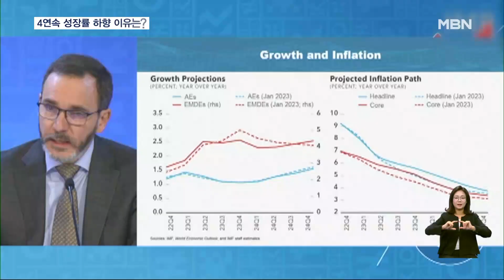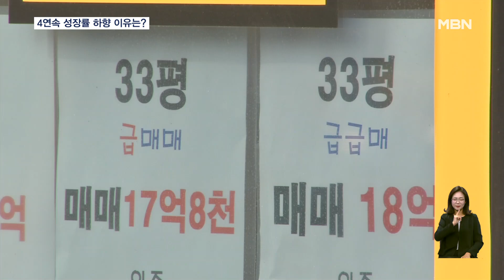IMF "한국 성장률 하향 이유, 반도체 업황·내수 둔화" [굿모닝 MBN]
【 앵커멘트 】
  한국의 올해 경제 성장 전망을 4번 연속 하향 조정한 국제통화기금 IMF가 반도체 시장의 악화와 내수시장 둔화를 이유로 꼽았습니다.
  미국과 유럽의 은행 파산 여파는 한국에 제한적일 것으로 내다봤습니다.
  고정수 기자입니다.

【 기자 】
  미국 워싱턴 D.C.에서 열린 국제통화기금 IMF와 세계은행의 춘계 총회.

  세계 경제 성장 전망이 어둡다는 점은 또 한 번 확인됐습니다.

▶ 인터뷰 : 게오르기에바 / 국제통화기금(IMF) 총재
- "세계 경제 성장률은 올해 2.8%로 감소하고 향후 5년간 약 3%로 약세를 유지할 것으로 보고 있습니다. 이는 수십 년 만에 가장 약한 중기 예측입니다."

  지난 1월 1.7%에서 1.5%로 하향 조정된 한국의 올해 경제 성장 전망 배경도 드러났습니다.

  IMF는 예상보다 나쁜 세계 반도체 시장의 주기가 한국의 수출과 투자 양쪽에 영향을 미친다고 봤습니다.

  코로나19 팬데믹 이후 소비 둔화와 긴축 정책, 주택시장 조정 등의 요인이 한국의 내수 시장을 약화시키고 있다는 점도 지적했습니다.

  긍정적인 요인은 코로나19 봉쇄를 해제한 후 중국 경제의 소비재 수요 증가를 꼽았습니다.

  미국 실리콘밸리 은행 파산이 촉발한 미국·유럽 은행 문제는 은행의 충분한 자본과 수익성을 이유로 영향이 제한적일 것으로 전망했습니다.

  MBN뉴스 고정수입니다.